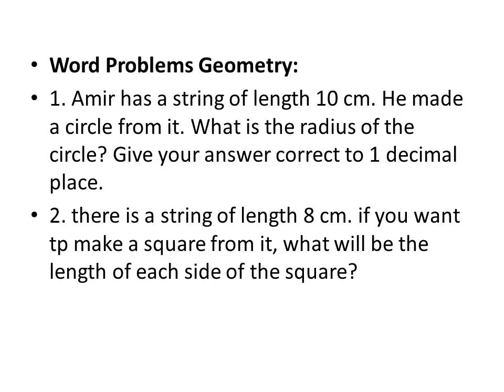Word Problems on Geometry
I made these word problems om geometry